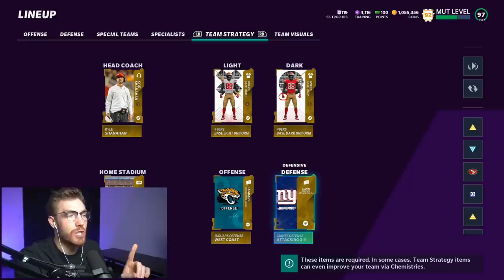Throne's most embarrassing game of Madden yet...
or make a donation to the Testicular Cancer Society today to save lives (and balls!)